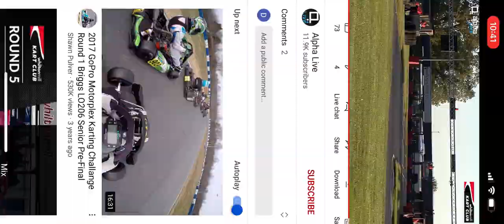Joshua Bugembe Whilton Mill (WMKC) highlights